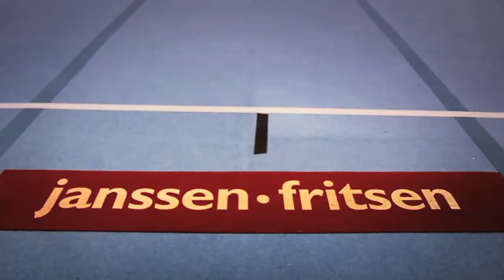WCh'13 Antwerp | Explanation of floor exercise | Daan Kenis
Copyright by GymFederatie Flaanderen